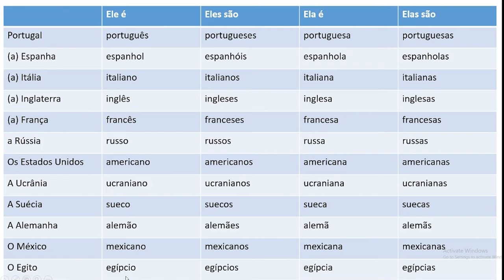How to introduce yourself in European Portuguese | Talk about your origin, nationality and job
In this lesson, you are going to learn the verb “to be” – SER, personal pronouns (pronomes pessoais) and you will be able to answer the following questions: Quem és? De onde és? Qual é a tua nacionalidade? Qual é a tua profissão?
00:00 My presentation in Portuguese.
01:00 verb to be and personal pronouns in Portuguese
03:40 how to use names with the verb to be in Portuguese
04:47 how to ask and answer "what's do you do?" in Portuguese
07:04 revision
08:00 how to ask and answer "what city/country do you come from" in Portuguese?
12:10 how to ask "whatºs your nationality" in Portuguese?
13:03 a sample list of countries and nationalities in Portuguese, singular and plural form
16:24 practice